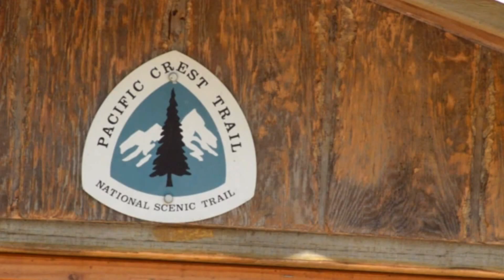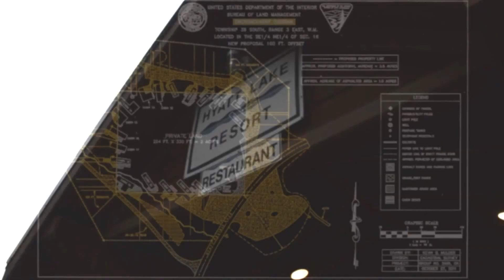Justice for Dave Lewis - Dead Indian Road, Jackson County, Oregon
Please help spread the word about this Jackson County 'cold case' so that the Lewis Family (fishhookdavelewis at yahoo dot com) can gain clues as to what happened to Dave, and why!..Thank you very much.